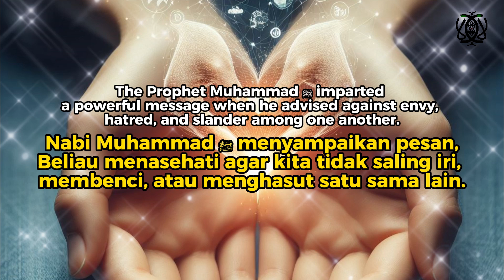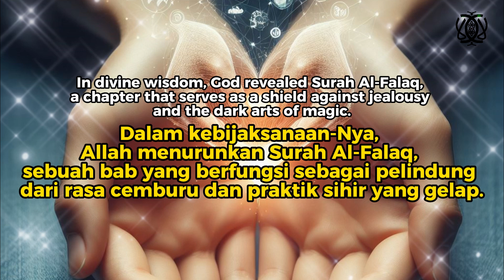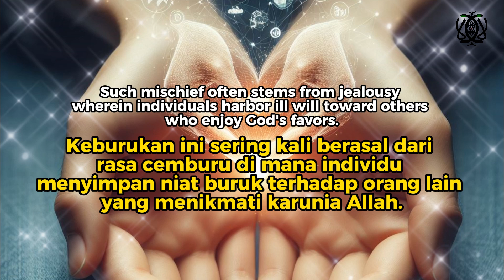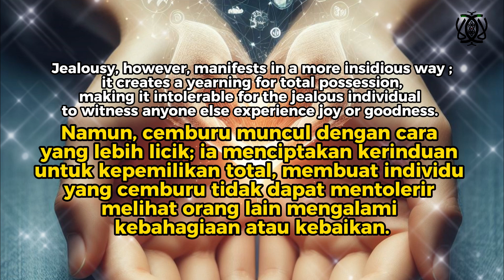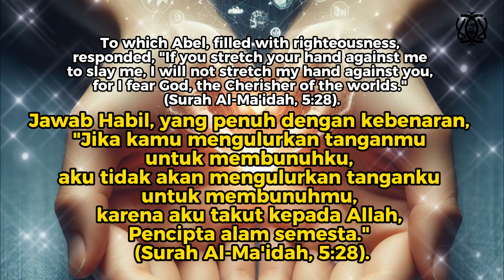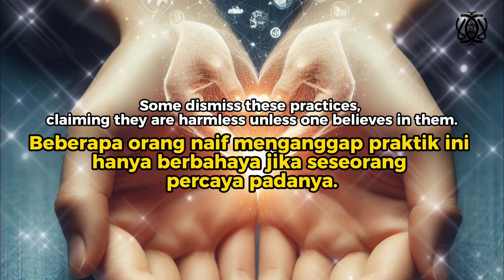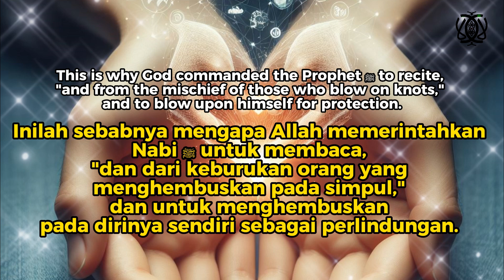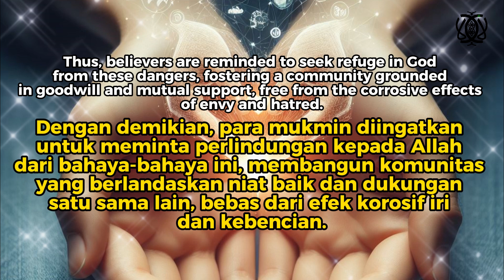"Overcoming Jealousy & Black Magic in Islam"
"Struggling with feelings of jealousy, envy, or fear of black magic?
In this video, we explore powerful Islamic teachings on overcoming jealousy and hatred, drawing lessons from the story of Cain and Abel.
Discover the significance of Surah Al-Falaq, revealed to protect us from jealousy, the evil eye, and harmful magic.
Learn practical ways to shield yourself from spiritual harm, black magic, and envy, and embrace the brotherhood that Prophet Muhammad ﷺ taught us.
Watch now to strengthen your faith and protect your soul."